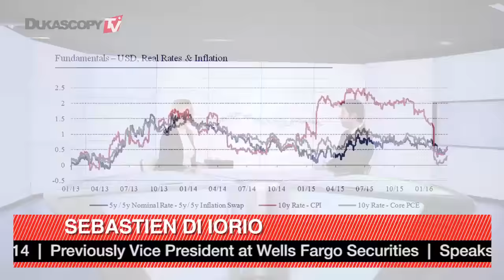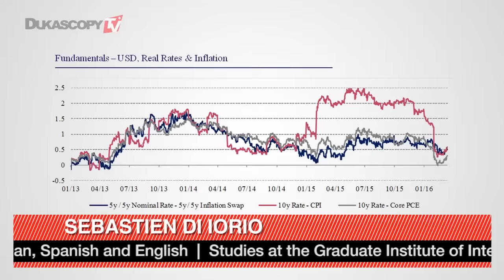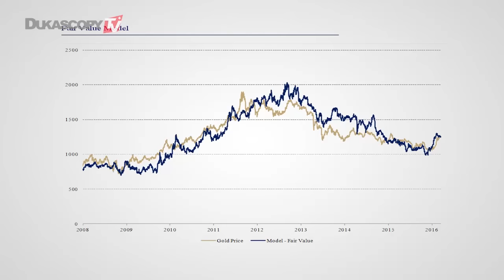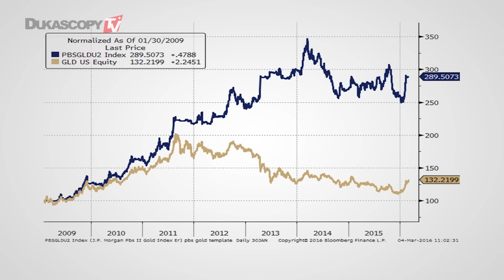"Carry" positivo del oro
Los recientes cambios fundamentalistas y estructurales están mejorando las perspectivas para el oro. Sebastien Di Iorio, PBS Investments.